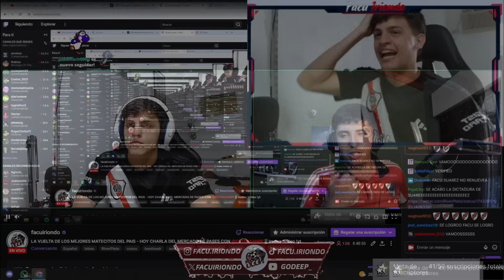MERCADO DE PASES DE RIVER PLATE ft ESTEBAANRP | ¿Lamela, G.Rodriguez, L.Muñoz, Redondo..?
Recuerden que el MERCADO DE PASES ES MINUTO A MINUTO, este stream fue emitido el VIERNES 5 DE ENERO, los invito a seguirnos en nuestras redes para estar informado del mundo River.

00:00 intro
01:41 salidas
06:26 lateral derecho
08:21 lateral izquierdo
08:26 Cinco
10:56 bombitas
12:11 Solari
12:42 Lopez Muñoz
13:32 9